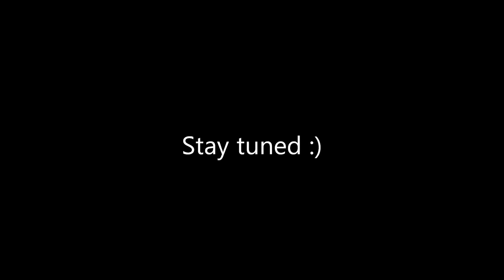Little Cat Diary: Episode 1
Cat demanded we make a series for him.

He also demands you become a devoted fan and watch all his videos. He's a take charge kind of cat.

Enjoy :D

Song: Damn It Feels Good to Be a Gangsta- Geto Boys